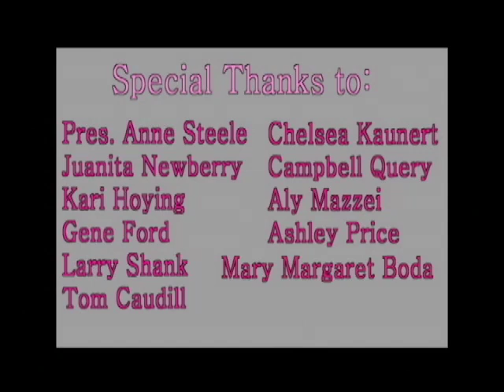Donna Newberry Video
This is a Senior Seminar Video done by Jessica Berardino, a 2011 graduate of Muskingum University.